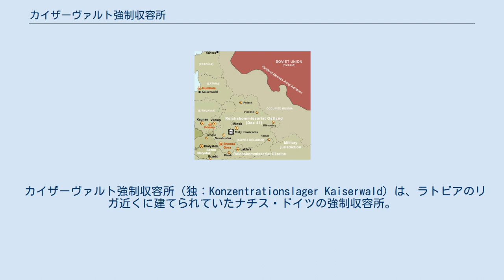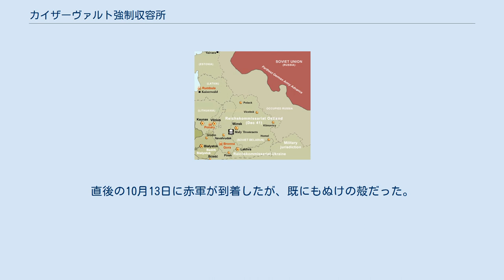カイザーヴァルト強制収容所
ナチス・ドイツの強制収容所
カイザーヴァルト強制収容所の位置。
地図左端。
 カイザーヴァルト強制収容所（独：Konzentrationslager Kaiserwald）は、ラトビアのリガ近くに建てられていたナチス・ドイツの強制収容所。
 カイザーヴァルト強制収容所は1943年3月に設立された。
最初に到着した囚人はドイツ人刑事犯数百人であった。
1943年夏以降、ラトビアのリガ・ゲットーから多数のユダヤ人がこのカイザーヴァルトへ連れてこられた。
加えてリガ以外のラトビア在住のユダヤ人も続々とここへ送られてきた。
 1944年にはハンガリーやポーランドのルージのユダヤ人も移送されてきた。
1944年3月の時点でカイザーヴァルト強制収容所には1万3000人の囚人がいた。
その大多数はユダヤ人であった。
 1944年初め、カイザーヴァルト強制収容所の付属収容所が次々と設置された。
カイザーヴァルトは絶滅収容所ではなく、囚人たちはひたすら強制労働に従事した。
多数のカイザーヴァルトの女性囚人がAEGの電気製品生産作業に使用されている。
またそれ以外の囚人は鉱山、工場、農場などで強制労働を行った。
カイザーヴァルト強制収容所の所長はアルベルト・ザウアー親衛隊少佐（Albert Sauer）が務めた。
 7月にソ連赤軍の接近によりカイザーヴァルトの撤収作業が開始された。
労働に適さないとみなされた囚人数千人が殺害される一方、未だ労働できる囚人は列車か船でダンツィヒに近いシュトゥットホーフ強制収容所へ移送された。
撤収作業は9月に完了した。
直後の10月13日に赤軍が到着したが、既にもぬけの殻だった。